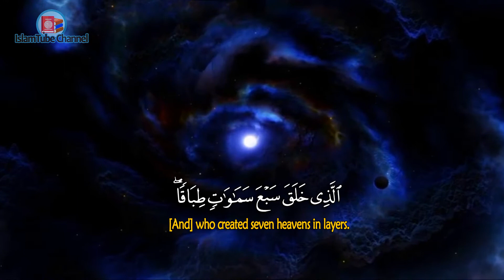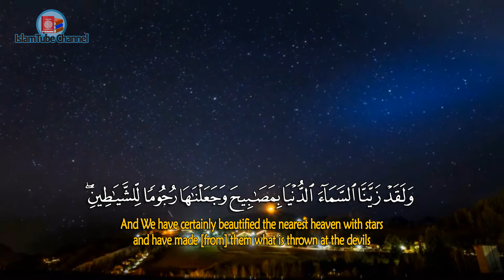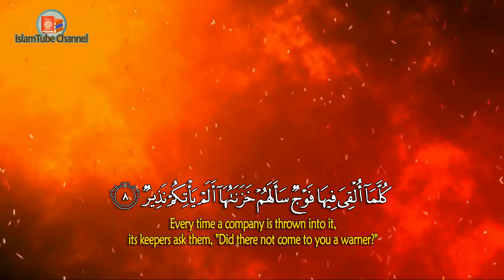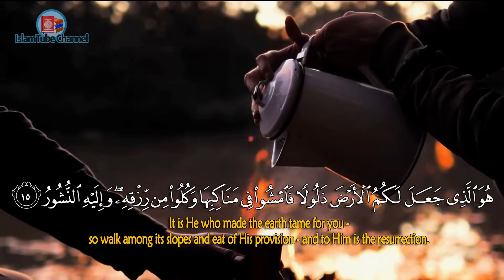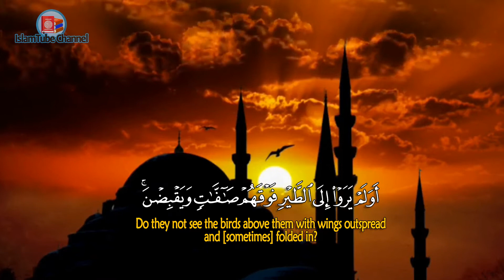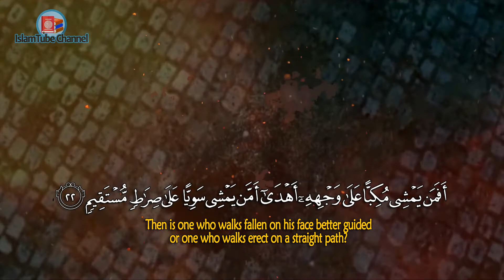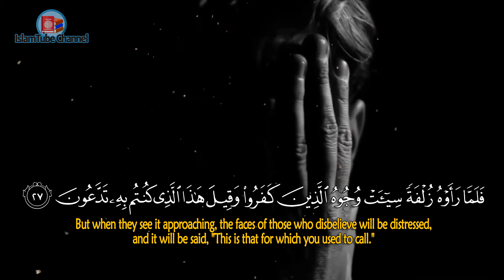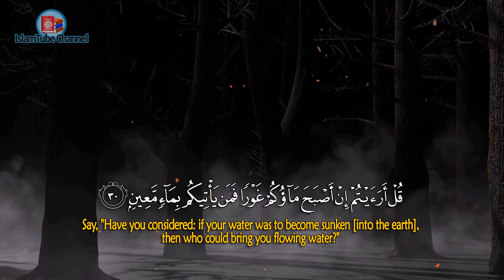📌[ SURAH AL-MULK ] Surah Al-Mulk Will Help It's Reciter From The Torment of The Grave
📚 What are the benefits of reading Surah Al Mulk?
Surah Al-Mulk is the 67th chapter of the Qur’an and has 30 verses. It is considered to be one of the most important surahs of the Qur’an because it focuses primarily on seeking forgiveness from Allah سُبْحَانَهُ وَ تَعَالَى‎ from the means of demonstrating the power, might and the magnificence of Allah سُبْحَانَهُ وَ تَعَالَى‎.

From the feeling of might and magnitude from the the verses alone we can sense how powerful a surah it is. There are many virtues and benefits a believer can gain from reciting such a powerful surah and below we have highlighted 3 of them.

📌Whoever Recites Surah Al-Mulk Every Night Will Be Protected From The Punishment of The Grave.

عَنْ جَابِرٍ، أَنَّ النَّبِيَّ صلى الله عليه وسلم كَانَ لاَ يَنَامُ حَتَّى يَقْرَأَ ‏:‏ ‏(‏الم * تَنْزِيلُ ‏)‏ وَ ‏(‏ تَبَارَكَ الَّذِي بِيَدِهِ الْمُلْكُ ‏)‏ ‏.‏
رواه الترمذي (2892) وغيره ، وصححه الشيخ الألباني رحمه الله

1️⃣It was narrated from Jabir said, "The Prophet, may Allah bless him and grant him peace, did not go to sleep until he had recited 'Tabaroka' (surah Al-Mulk) and 'Alif-Lam-Mim Tanzil' (surah As-Sajadah)."
(Hadith Tirmidzi 2892 and others, grade Shohih by Al-Albani rahimahulloh in “Silsilah Ash-Shohihah” 585)

2️⃣ It was narrated from Abdullaah Ibn Mas’ud (radiyallaahu-anhu) who said: ”Whoever recites [تَبَارَكَ الَّذِي بِيَدِهِ الْمُلْكُ ] [i.e. Soorah al-Mulk] every night, Allaah will protect him from the punishment of the grave. And at the time of the Messenger of Allaah (sallal-laahu-alayhi-wasallam) we used to call it [ٱلْمَانِعَةُ   – i.e. something that protects]. And indeed it is a Soorah in the Book of Allaah that whoever recites it every night has done very well”.

[Narrated by al-Nasaa’i, 6/179; This Hadeeth was graded Hasan by Imaam Albaani (rahimahullaah) in ‘Saheeh At-Targheeb Wat-Tarheeb Vol 2. Page 193. Number 1475]

وعن أبي هريرة رضي الله عنه عن النبي صلى الله عليه وسلم قال ‏:‏‏"‏ من القرآن سورة ثلاثون آية شفعت لرجل حتى غفرت له ،وهي‏:‏ تبارك الذي بيده الملك ‏"‏‏.‏ ‏(‏‏(‏رواه أبو داود والترمذي وقال ‏:‏‏"‏ حديث حسن ، وفي رواية أبي داود‏:‏ ‏"‏تشفع ‏"‏‏)‏‏)‏‏

3️⃣ Abu Hurairoh (radiyallaahu-anhu) reported:
I heard the Messenger of Allah (ﷺ) saying, "There is a Surah in the Qur'an which contains thirty Ayat which kept interceding for a man until his sins are forgiven. This Surah is 'Blessed is He in Whose Hand is the dominion.' (Surat Al-Mulk 67)."
[Narrated by al-Tirmidhi, 2891; Abu Dawood, 1400; Ibn Maajah, 3786. ].